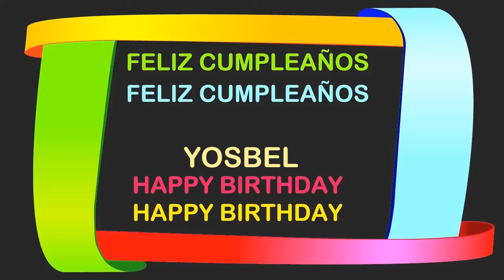Yosbel Birthday Postcards & Postales